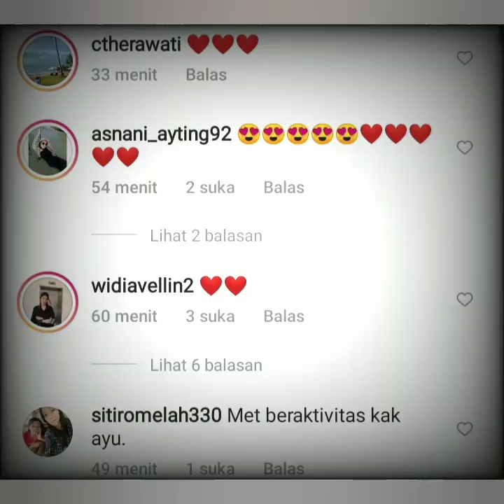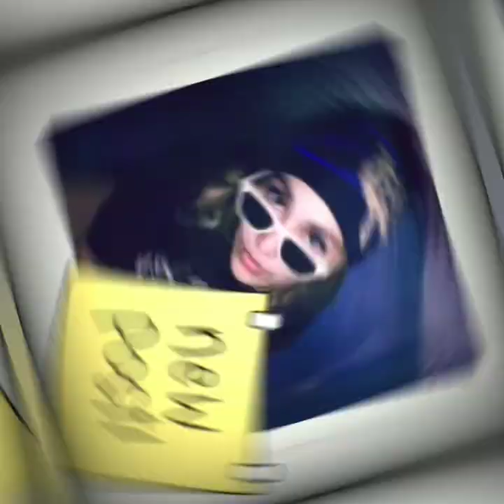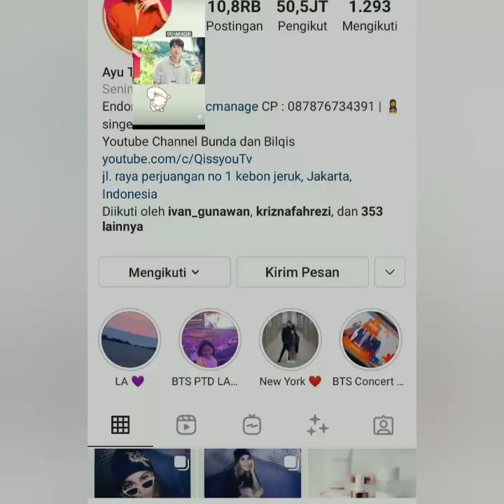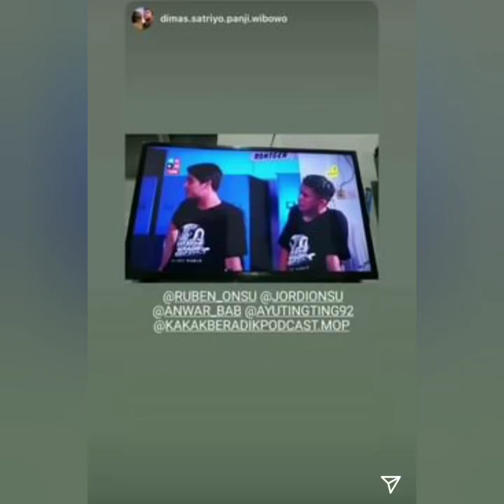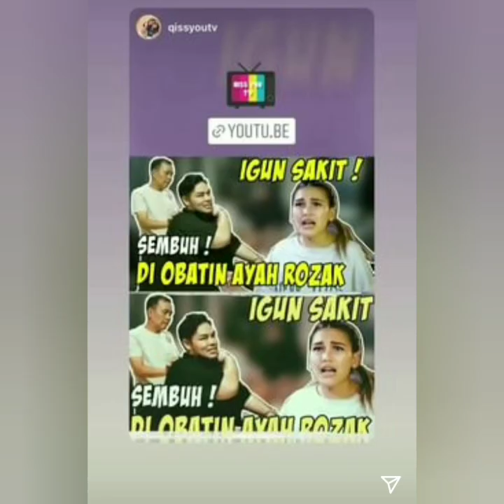4 INFORMASI TERBARU DARI AYUTT & AYAH ROZAK. MENUJU HARI BAHGIA SANGAT CALON PENGANTIN